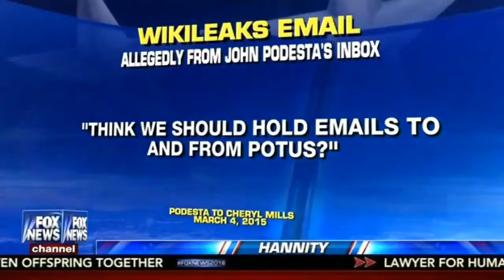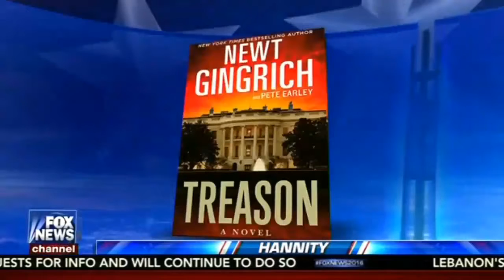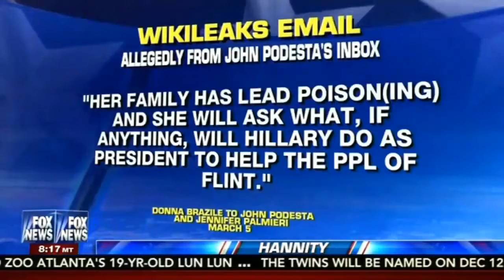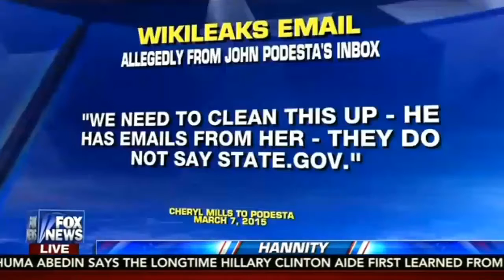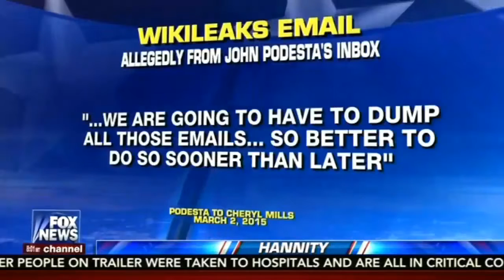Top Clinton aide ramps up criticism of Trump campaign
Jennifer Palmieri accuses Trump campaign of 'empowering the white-nationalist movement'

The latest headlines on the 2016 elections from the biggest name in politics. For more visit:

( ͡° ͜ʖ ͡°) American Made!! - News, Funny Sh!t, Documentaries and sometimes Sports!! OurWorldOrder!! Everything is open for debate. Everything is subject .